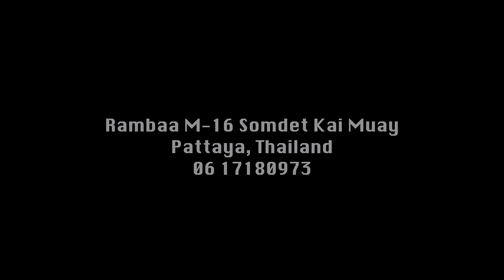Rambaa M16 Somdet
A short portrait of Muay Thai nak muay, MMA competitor and former Shooto Champion Rambaa M-16 Somdet filmed at his new Kai Muay in Pattaya, Thailand.

The Vanishing Flame: Thailand has filmed throughout Thailand for decades documenting the ancient and modern systems for future preservation.